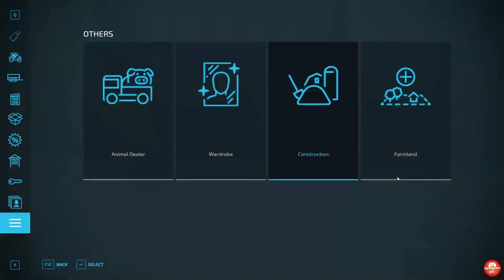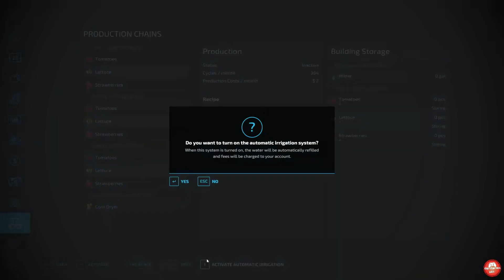Michigan farm build | Timelapse | FS22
Today we are building a Michigan farm.